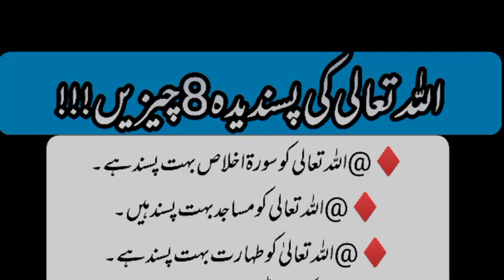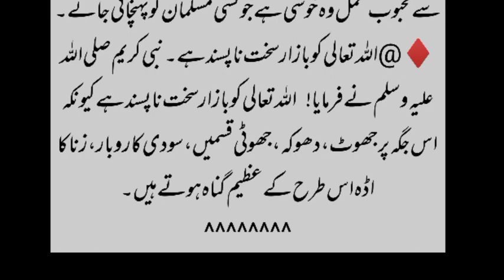Allah Ki 8 Pasandida Cheezain||Hadees & Stories Tv